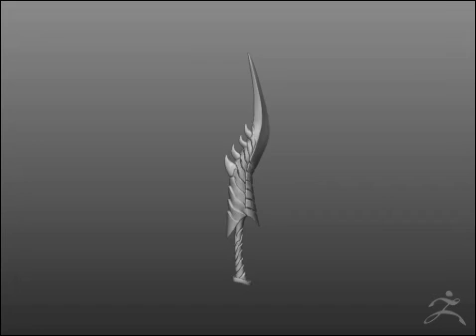Épee dragon video